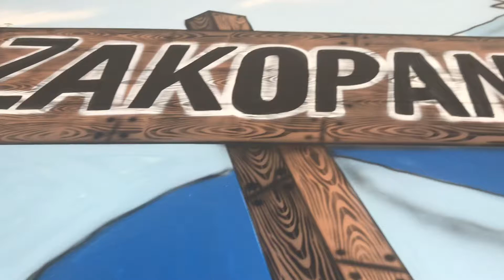Jedziemy na Pałac Kultury 05.07.2021r.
-Hania 9 Lat i 10 msc

A tu link do zooplus🐈😸

Pa ❤️🦄🦄🦄kochani zapraszamy na kolejny film 🎥pozdrawiamy Was i Trojaczki tv oczywiście jeszcze POZDRAWIAMY ❤️🧡💛💚💙💜🖤🤍🤎Całą RODZINĄ pa kochani❤️
 Pozdrawiamy wszystkich co czytają opisy do końca:)